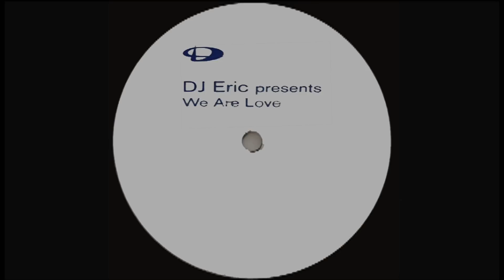We Are Love - DJ Eric - HD 1080p